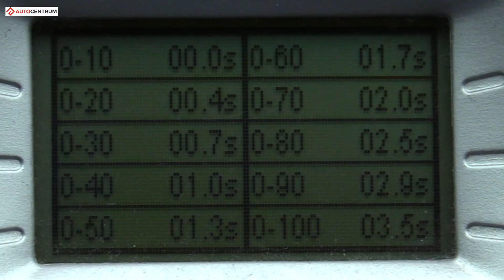Tesla X P90D 90 kWh 463 hp - acceleration 0-100 km/h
↓↓ More information ↓↓
Tesla X P90D 90 kWh 463 hp - 0-100 km/h acceleration time recorded with DriftBox. Enjoy!